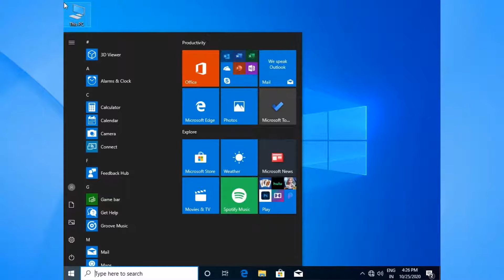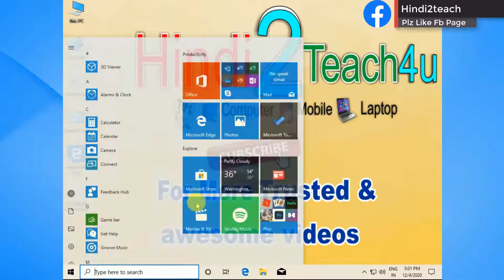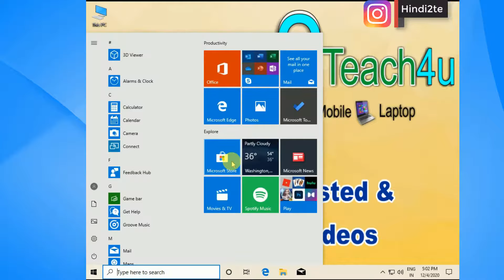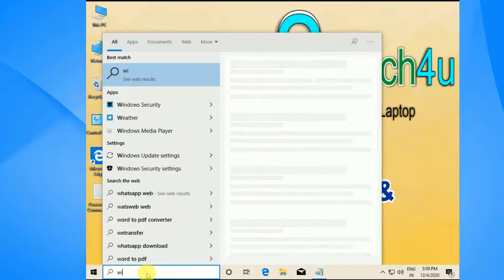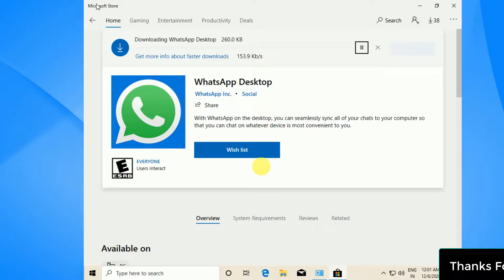How to fix microsoft store try that again error in windows 10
In this video, you are going to tell me in today's video how to solve the error 0x80004003 try that again, which is the most common error in Windows 10 or Windows 8, whether Windows 10 or Windows 8 keeps on coming error in Microsoft Store. Due to which you are not able to download any application or games in Microsoft Store.

es video me apko windows 10 ya windows 8 me adhiktar aane wala error 0x80004003 try that again error ko kaise solve kare wo mai apko batane wala hun jo ki microsoft store me chahe windows 10 ho ya windows 8 yaha error aata hi rehta hai to try that again error ko kaise solve kare wo apko bataunga